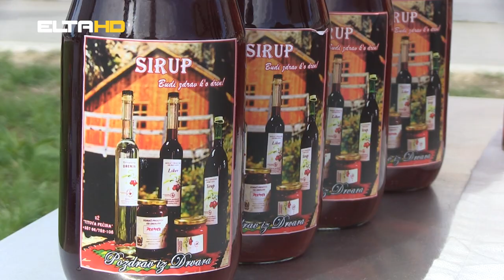BL HRONIKA - DANI DRVARSKE DRENJINE U BANJALUCI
Banjalučanima su se predstavili proizvođači drvarske drenjine i proizvoda od drenjine, u okviru jedne u niz sajamskih manifestacija kojima je cilj promocija svega onoga što u Krajiškoj kući možete pronaći. Izlagači su danas pozvali banjalučane da dođu u Drvar, u subotu drugog oktobra, na tradicionalnu manifestaciju Dani Drvarske drenjine i uvjere se u kvalitet njihovih proizvoda.